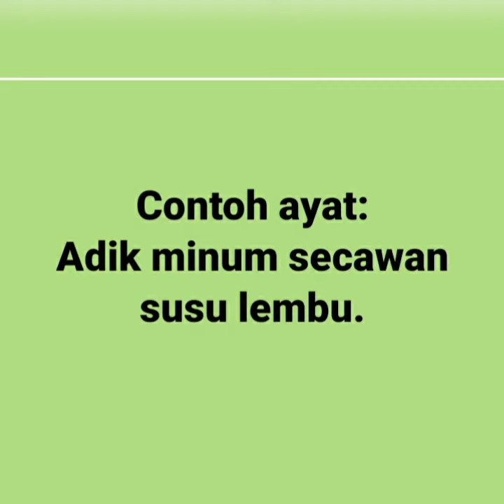SIRI 392: SUSU LEMBU ATAU LEMBU SUSU?